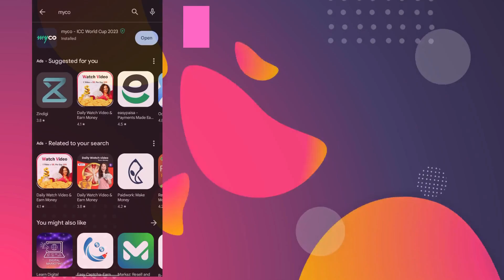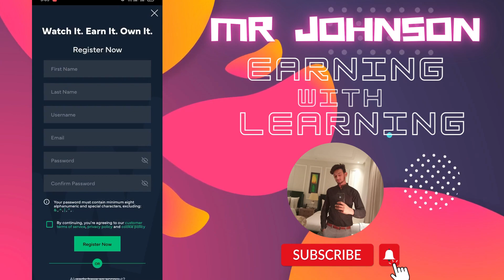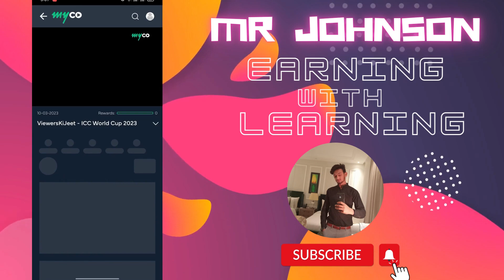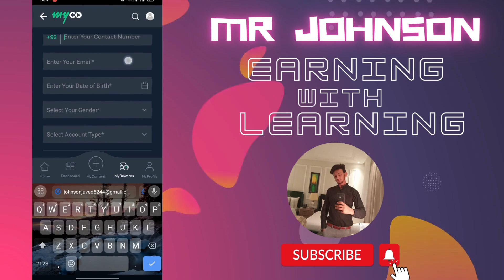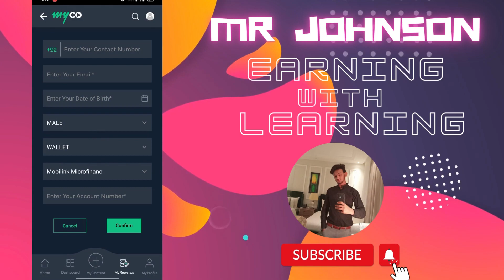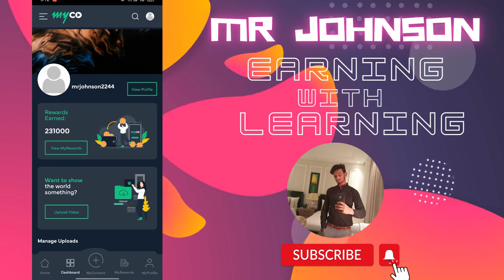🏏 Watch Live Cricket Match on Mobile Earning App & Earn Money Online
Hello Everyone Welcome To the Mr Johnson earning with learning. This videos About Online earning.

is a free platform for all those who want to grow in online fields.